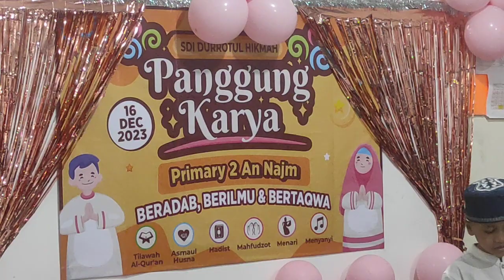Shafiyya dkk tampil menari